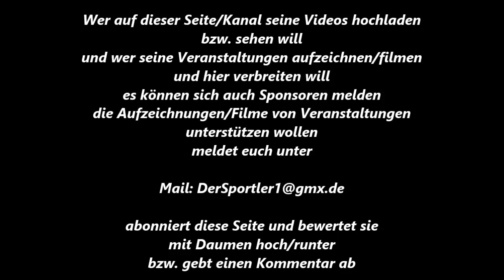378 * Der Sportler * Boxen * D. Dantsor (Bayer 04 Leverkusen) vs. H. Hassan (BC Ratingen) 22.10.2011